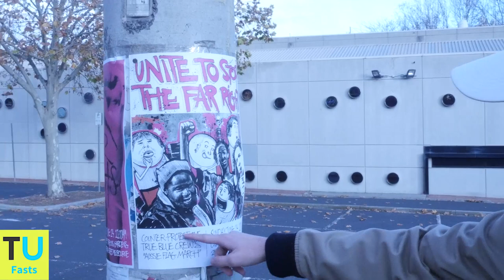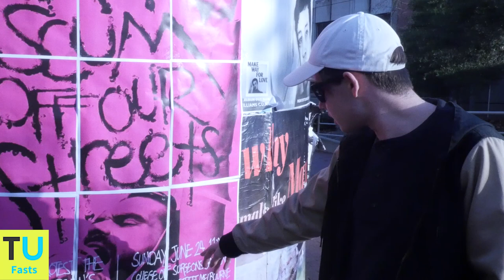At Footscray with TYC in Wake of Antifa Poster Campaign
Stay up to date with our twitter The Unshackled's Morgan Munro met up with The Young Conservative in Footscray earlier today to take down some Antifa posters in the wake of a suburb wide campaign.

The Unshackled Podcasts:
The Unshackled Links:

Shopping:
Connor Court Publishing Don't forget to check out Debt Nation Facebook